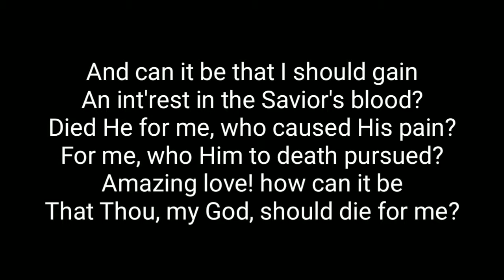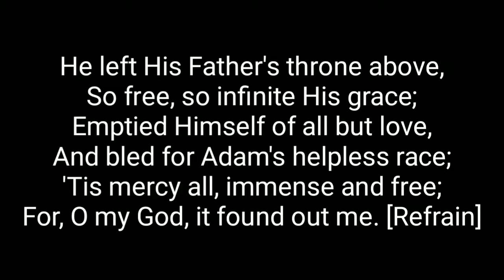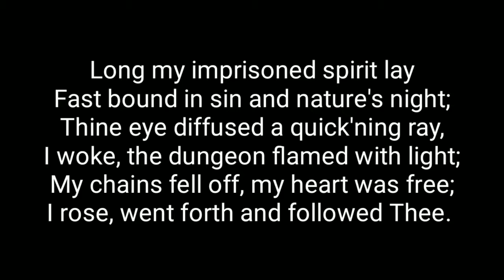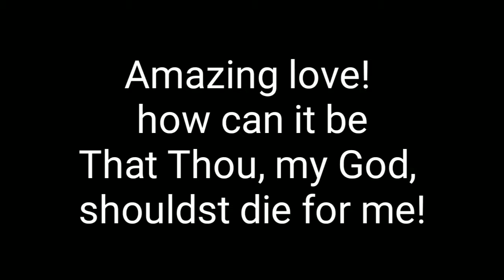AND CAN IT BE? with lyrics